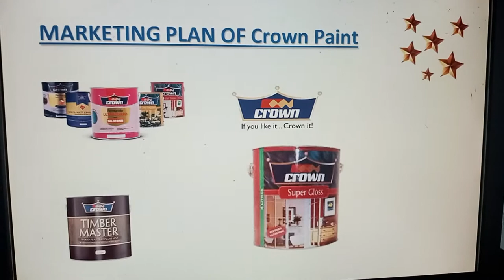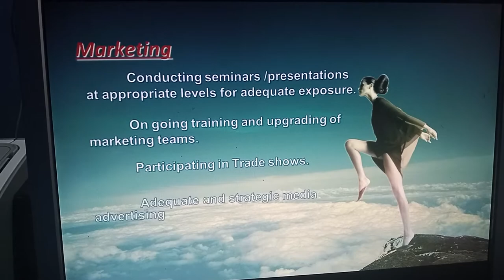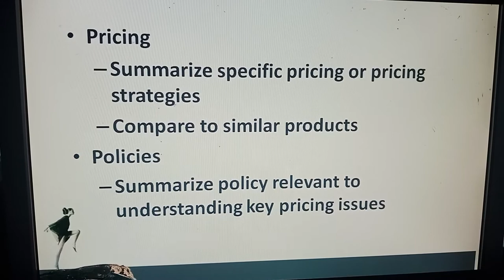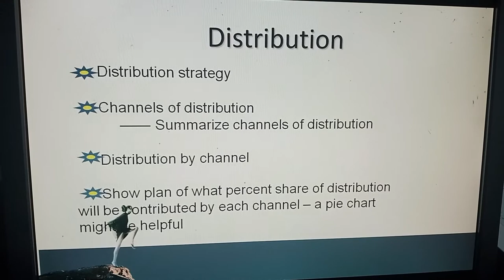Crown Paint Kenya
Marketing strategy about Crown Paint Kenya